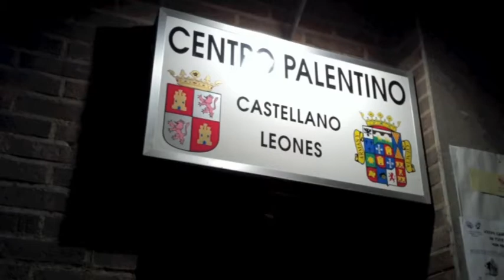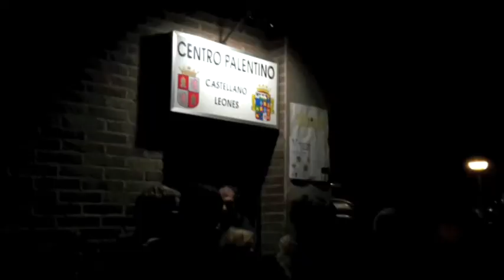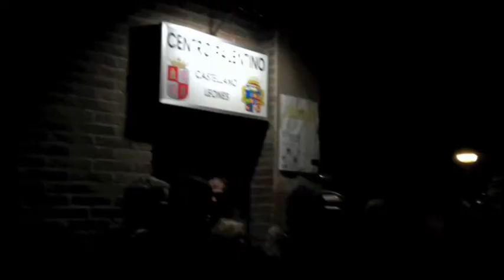Sakelakotik | Palentinea?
Julen Gabiria idazlearen eskaria jaso dugu saioan, Palentino zentroan izan gara. Zer da Palentinea gunea? Hedoi Etxarte, Edorta Jimenez eta Lander Garro idazleek azalduko digute.